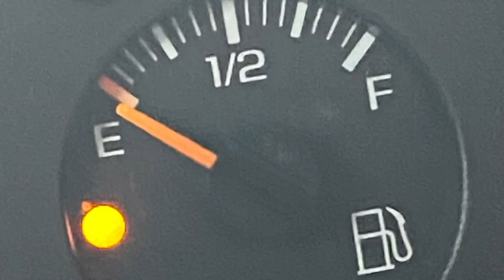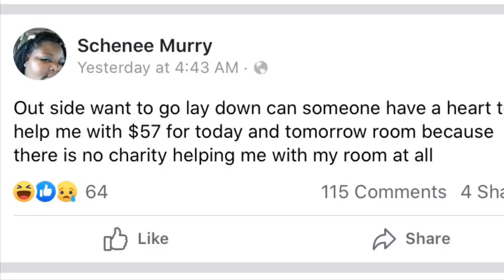The Hawkins On The Loose Aka Journey on the go